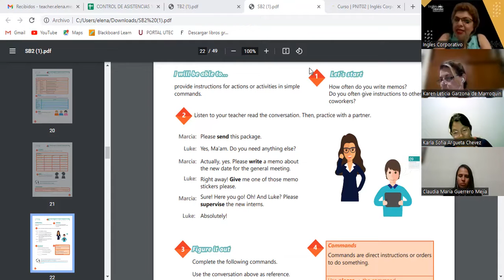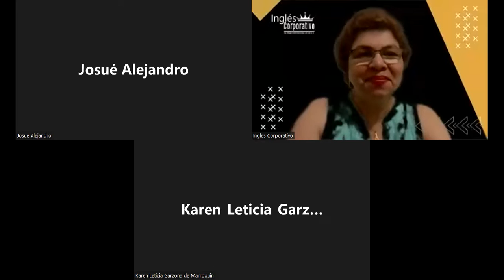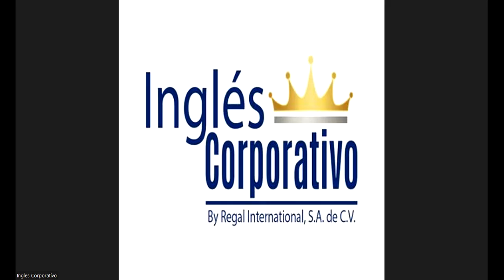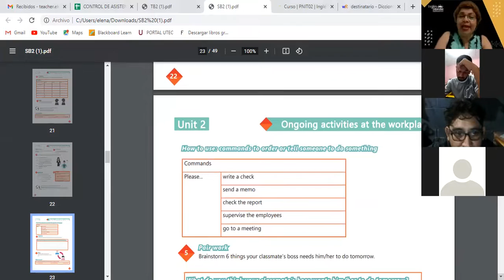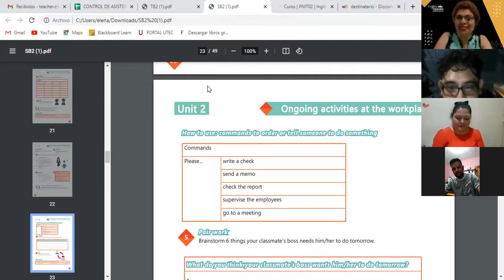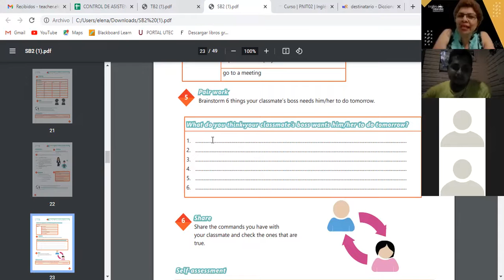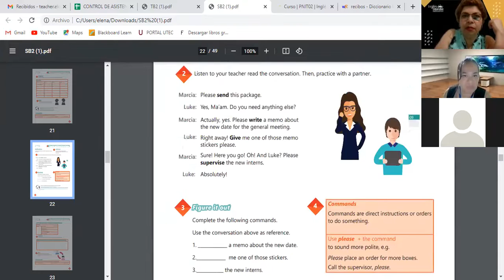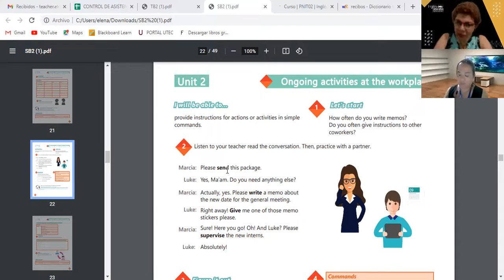Ingles Corporativo-22-06-2022-HOW TO USE IMPERATIVES